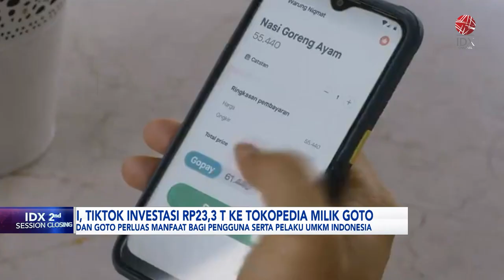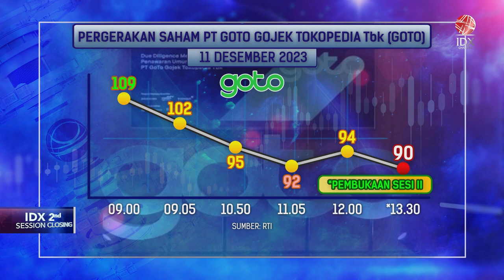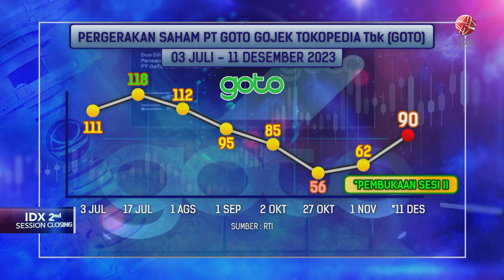Resmi, Tiktok Investasi Rp23,3 T ke Tokopedia Milik GOTO | IDX CHANNEL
PT GoTo Gojek Tokopedia Tbk (GOTO) dan Tiktok mengumumkan kemitraan strategis untuk memperkuat pertumbuhan ekonomi digital Indonesia dengan fokus pada pemberdayaan serta perluasan pasar bagi pelaku UMKM Nasional. Tokopedia dan Tiktok Shop Indonesia akan dikombinasikan di bawah PT Tokopedia.